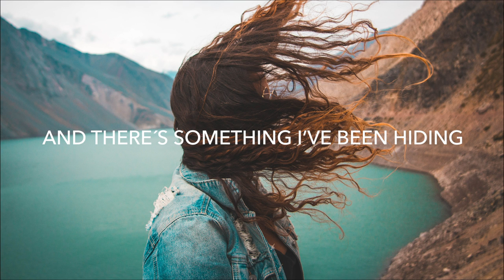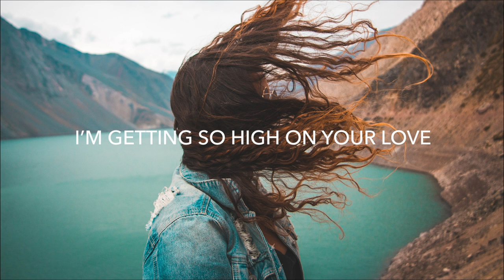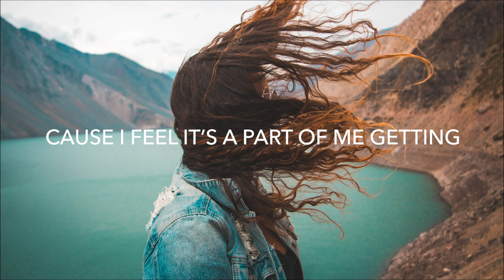The Waked - High On Your Love (Lyrics)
💽 Label: Ocean Music Group

▶️ The Waked

🎤 Lyrics: The Waked - High On Your Love
I used to ask for trouble
It’s always been my struggle
I know it’s symptomatic
But now I start to feel the magic.

I’m getting so high on your love
I’m feeling it when I hold you
So high on your love
This feeling is growing stronger
Can’t stop it even if I want to
Cause I feel it’s a part of me getting
High on your love

Hey baby can you hear me
I just want you to know it
I was cold I can’t deny it
Aand there´s something I’ve been hiding

🔥 Songs you will also like based on this track:
Carlie Hanson - WYA (Lyrics)
Jonasu - Wannabe (Lyrics)
Rasmus Hagen & iamsimon - Fading Into Memories (Lyrics)
Amille - Deep Seas (Lyrics)
Rasmus Hagen & Ida Hallquist - Come As You Are (Lyrics)